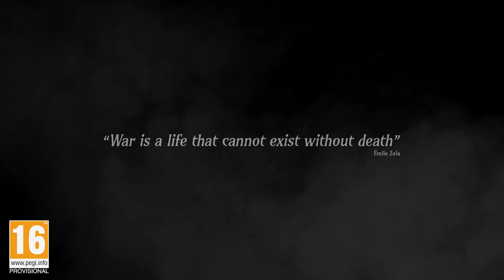War Hospital | Cinematic Trailer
In this new cinematic, you face the harsh reality of war, where every choice is a dramatic dilemma. In his noble mission as a doctor, he must choose the best way to treat the war wounds of the soldiers, by managing the means at his disposal. Most of these decisions have immediate consequences for the wounded, although he cannot always anticipate the terrible events that mark the daily life of the trenches. Beyond the care of the wounded, the player must make difficult decisions that impact the morale of his personnel, the availability of his resources and sometimes even the course of history.

Thanks to the support of the British Imperial War Museums who assist the developers, the game faithfully represents the context of the front, the trenches and gives access to real medical equipment available at that time.

WarHospital is scheduled for the fourth quarter of 2022 on PC, PlayStation®5 and Xbox Series X|S.